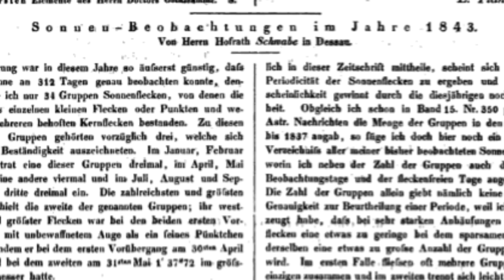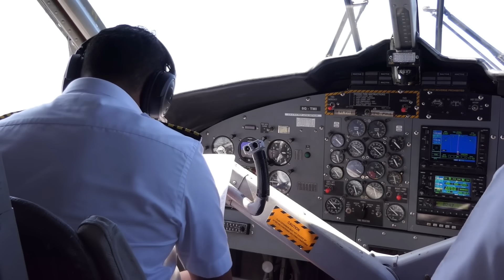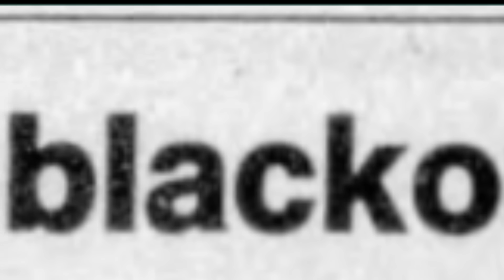13 March, 1989 Geomagnetic Storm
Thirty-five years ago, on March 13, 1989, Canadian Broadcasting Corporation National News reported “Early this morning six million people across Quebec woke up to darkness and disbelief…the entire province had been hit by a power failure." The people of Quebec were victims of what Dr David Boeteler, head of the Space Weather Group at Natural Resources Canada, called "the biggest geomagnetic storm of the Space Age."